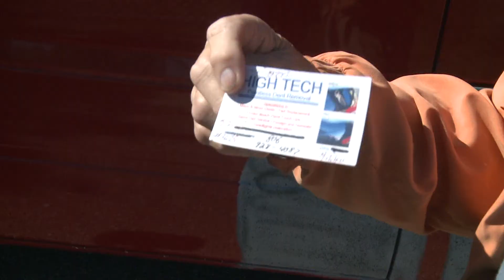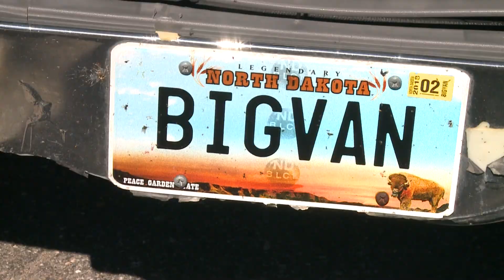Fargo man out $500 and left with unfinished repair job to his van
After shelling out $500.00, a Fargo man wants you to learn from his mistake.